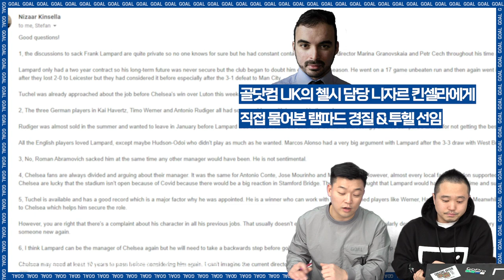첼시 담당 기자가 직접 밝히는 램파드 경질&투헬 선임의 모든 것